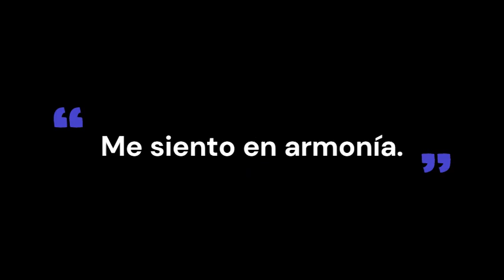Casi Instantánea Curación del Chakra Garganta-Vishuddha . Música de meditación sanadora.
Cada pista de Audio/Video en la Serie de Sanación Instantánea para Chakras está diseñada cuidadosamente al incorporar los sonidos del Elemento Primario para cada chakra y se mezcla con música relajante que contiene frecuencias específicas que son las frecuencias vibratorias primarias del chakra.